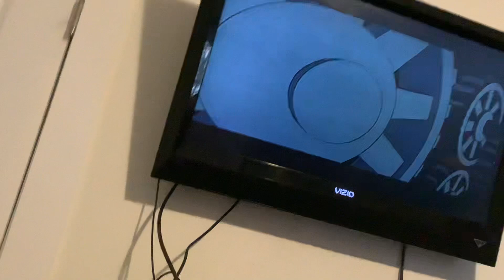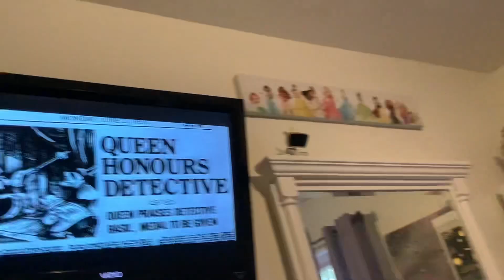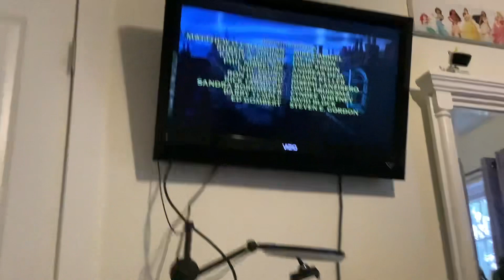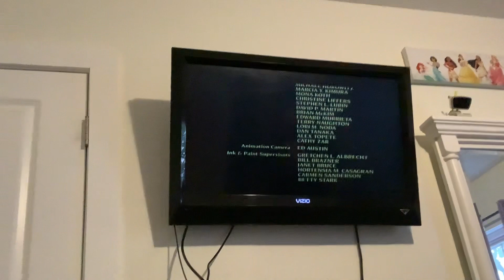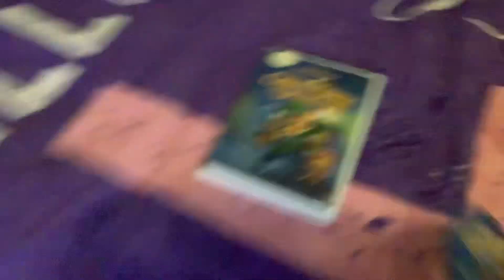Closing to The Great Mouse Detective 2002 DVD